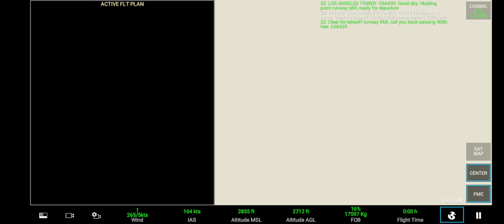Review Airbus A330-300, short test flight at Los Angeles airport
Airbus A330-300
Modelo de aeronave
Airbus A330 - Wikipedia
Airbus A330-300 | Lufthansa
Airbus A330-300 Seat Maps, Specs & Amenities | Delta Air Lines
Airbus A330 | Flying with us| Cathay Pacific Airways | Flying ...
TRIP REPORT | Delta Air Lines - Airbus A330-300 - Atlanta ...
A330-300 | A330 | Aircraft | Airbus Aircraft
Ver tudo
Número De Assentos: 440
Comprimento: 64 m
Autonomia de voo: 11.300 km
Tipos de motor: Rolls-Royce Trent, General Electric CF6, Pratt & Whitney PW4000
Velocidade de cruzeiro: 871 km/h
Envergadura: 60 m
Velocidade máxima: 913 km/h

Perguntas relacionadas

Quantos passageiros cabem no A330-300?

Há espaço para 268 passageiros, e a aeronave funciona com motores General Electric. Em sua maioria, este Airbus viaja para destinos intercontinentais como Abu Dabi, Mascate, Bahrein, Fortaleza ou Edmonton